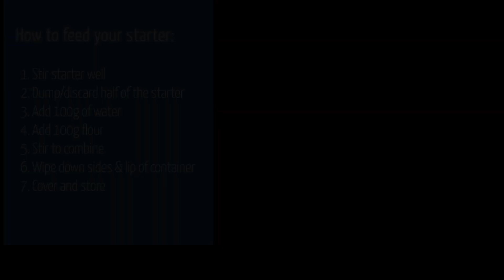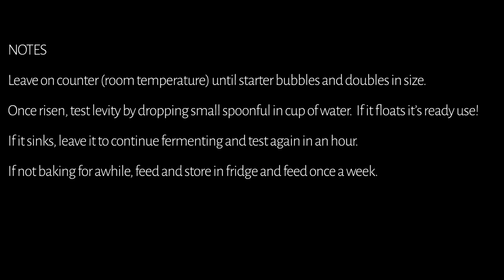Bear Bread Sourdough Starter Directions